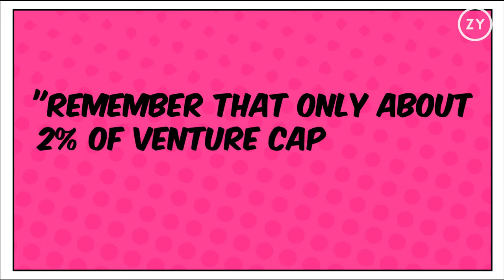Silicon Valley Superwoman | Good Sh*t | OZY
Ever wondered what the Silicon Valley Superwoman is reading? OZY Book Editor Sarah Manyika spoke with the CEO of Peek.com, Ruzwana Bashir, to see what’s on her bookshelf. Turns out, she’s reading T. S. Eliot and Jung Chang for inspiration.